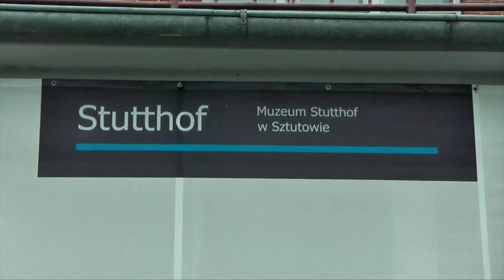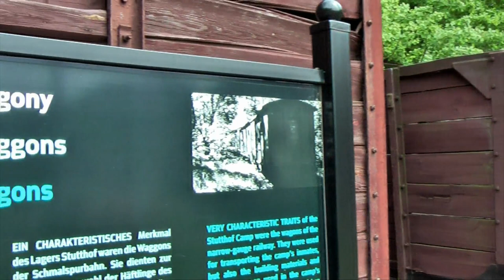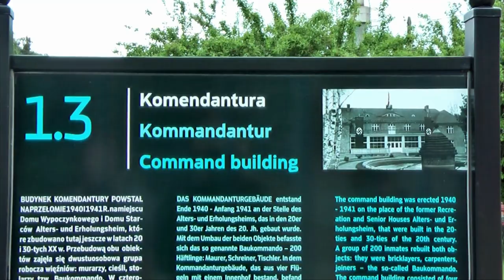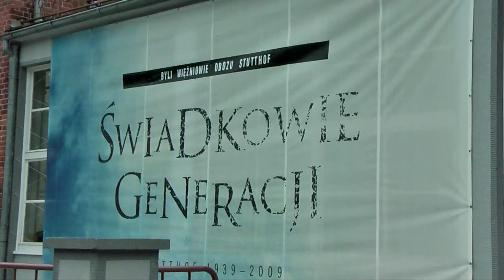Stutthof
Film "Stutthof" ukazuje kawałek historii o niemieckim obozie koncentracyjnym powstałym 2 września 1939 na terenie Państwa Polskiego. Nie przedstawia on wszystkich aspektów, lecz jedynie cząstkę. W myśli autorów (Mateusza Szymańskiego, Mateusza Waloszka i Adriana Matuszaka) było zachęcenie ludzi, szczególnie młodych do odwiedzania Muzeum Stutthof.

Przygotował i poprowadził - Mateusz Szymański
Kamera i montaż - Mateusz Waloszek
Fotografie - Adrian Matuszak

Kustosza - Marcina Owsińskiego,
Dyrektora - Piotra Tarnowskiego i
Przewodnika Macieja Zasławskiego
za pomoc w realizacji projektu.